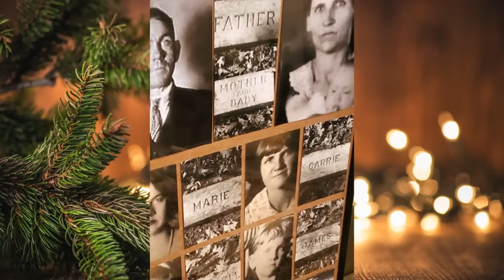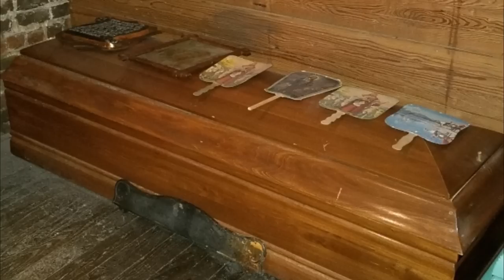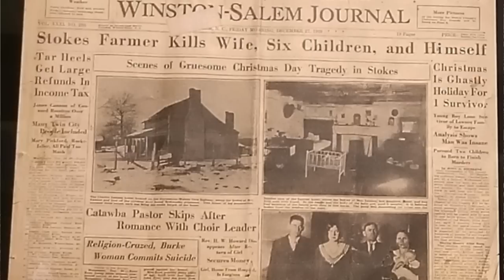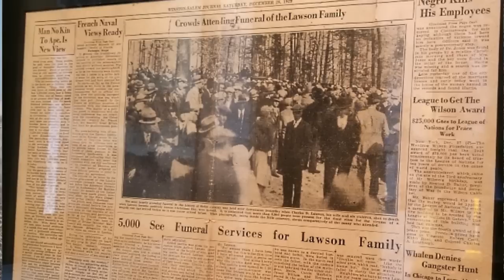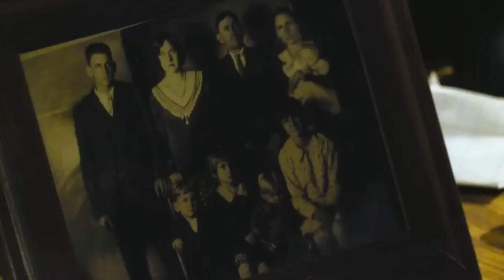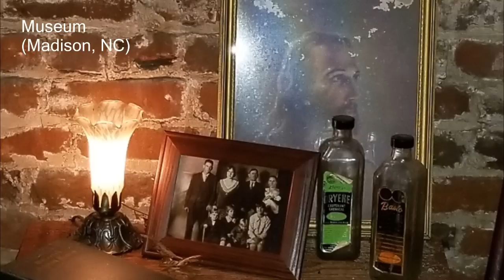RODZINA LOWSON | OSTATNIE ŚWIĘTA | @annag-p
Witam Was w ten Świąteczny czas i zapraszam na sprawę , która wydarzyła się właśnie 25 grudnia w Bożego Narodzenia .
Jest to stara sprawa , ale bardzo ciekawa i tragiczna.
Życzę Wszystkim zdrowych , spokojnych świąt .
Pozdrawiam Was gorąco.